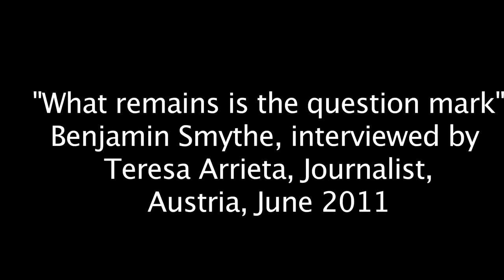Benjamin Smythe interviewed by Teresa Arrieta